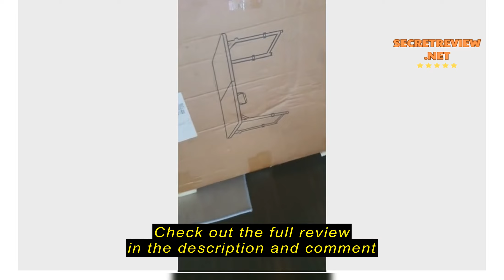Review Heavy Duty HDPE Outdoor Foldable Table Portable Adjustable Height Folding Event Buffet 1.2/1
Heavy Duty HDPE Outdoor Foldable Table Portable Adjustable Height Folding Event Buffet 1.2/1.5/1.8m